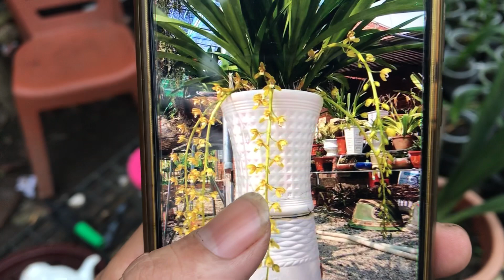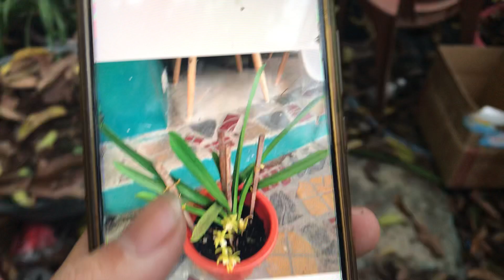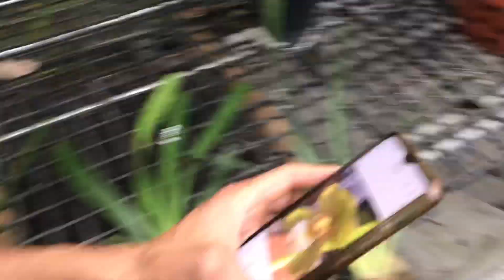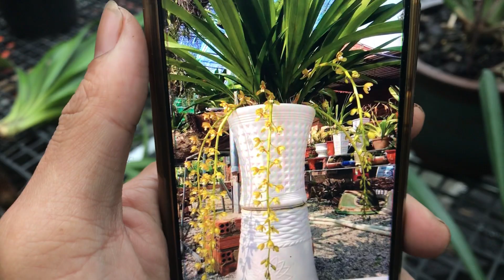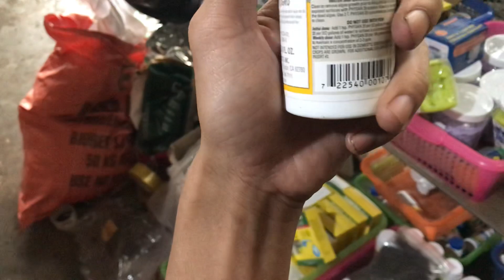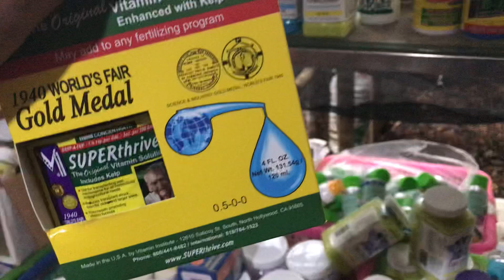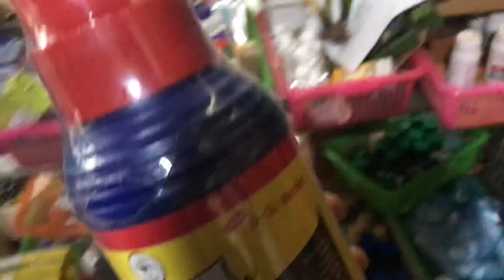Lan rừng 14/4. Kiếm đài , kiếm xổ số. LH 0345137096 vs 0981515269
ban phong lan rừng